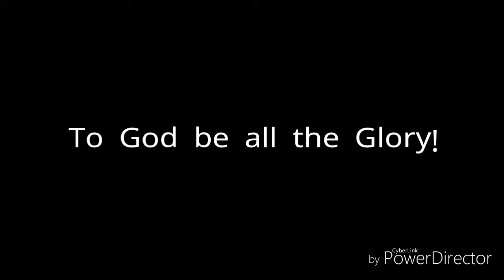Ampid Youth Summer Ministry 18